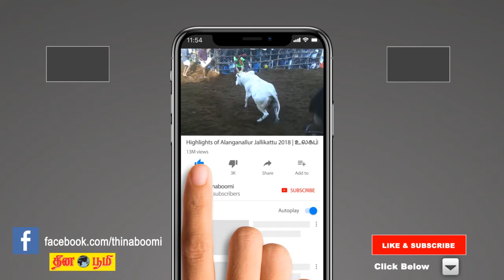ராயபுரத்தில் என்னை எதிர்த்து போட்டியிட ஸ்டாலின் தயாரா! ஜெயக்குமார் சவால்